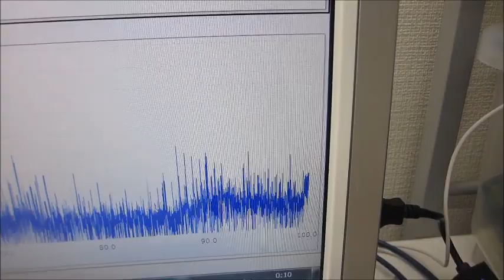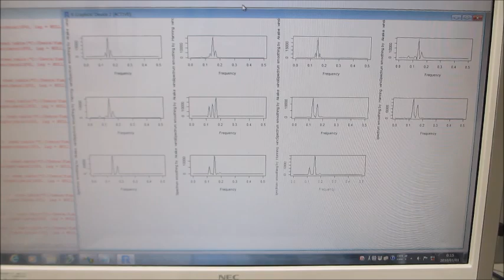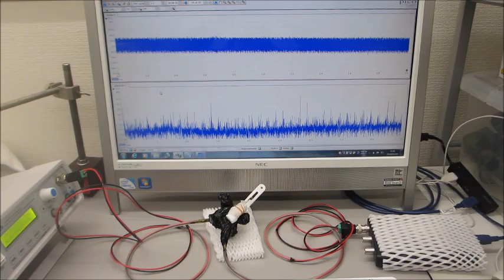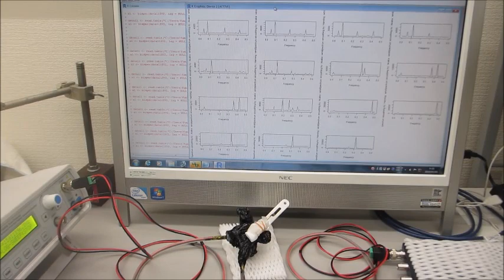超音波プローブを利用した、オリジナル超音波実験（超音波システム研究所）